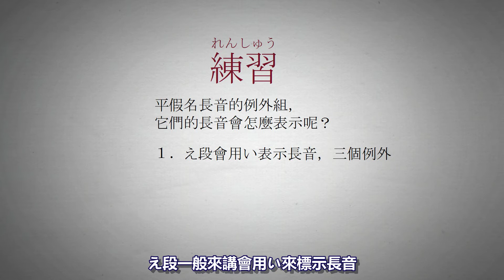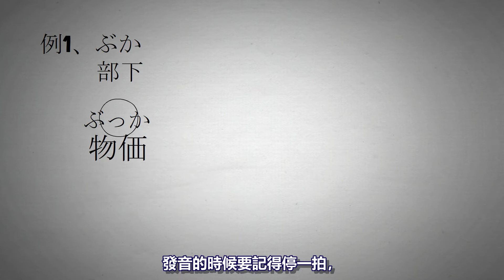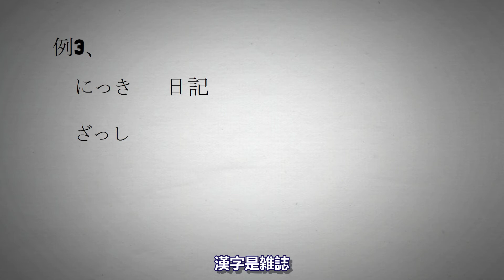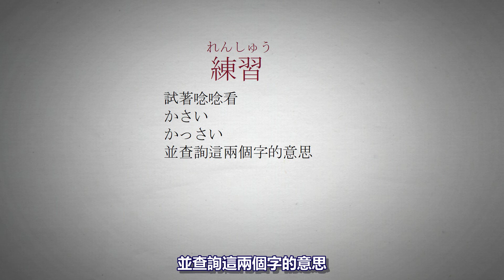關於促音你必須知道的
嗨大家好，上次我的BLUE YETI壞了. 不知道為什麼，有各種爆音，敬請見諒，新的麥克風還沒來，只好先用耳麥錄，聲音有一點忽大忽小的狀況，我會持續改善的。

這次要介紹的促音滿多人都會問的，主要重點是他不發音，並且會停頓一拍，雖然有規則，但語言就就像生物一樣，也許他之後也會成長改變也說不定:)